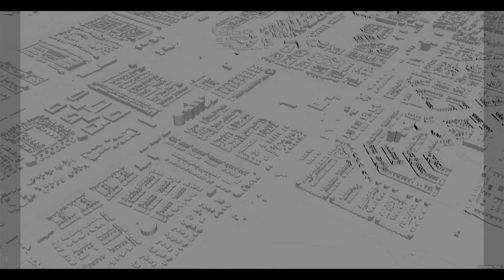Haarlemmermeer city Netherlands 3d model 40km